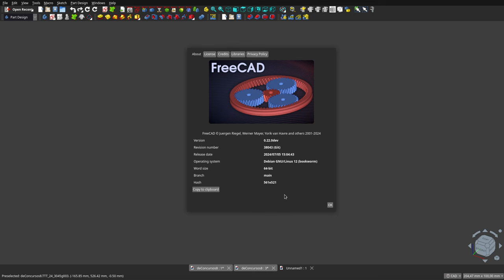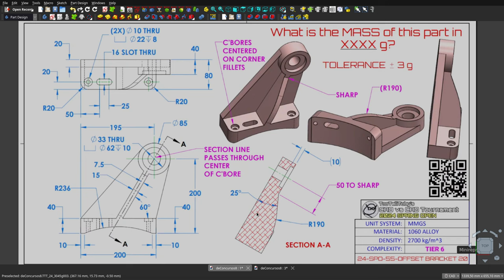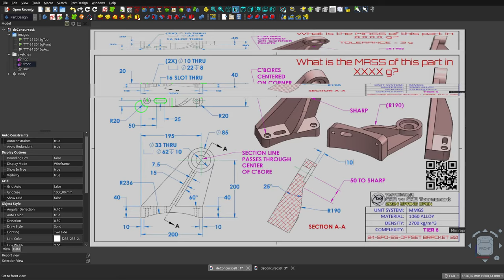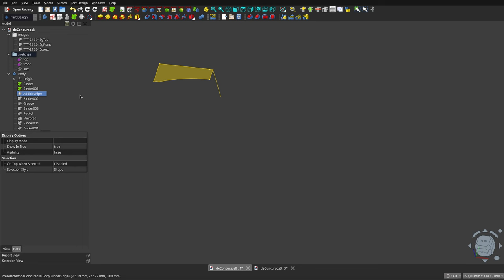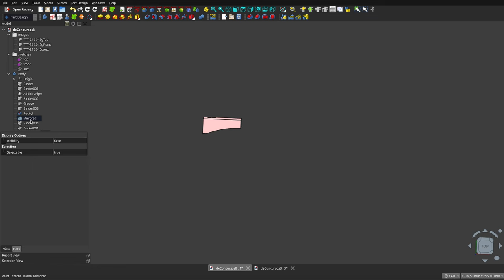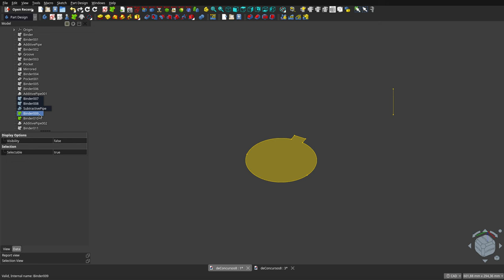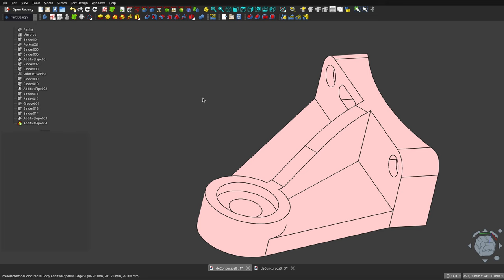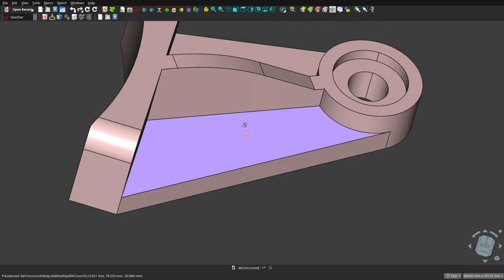FreeCAD 0.22: DESSARROLLo de un OCTAVO diseño de concurso mundial.